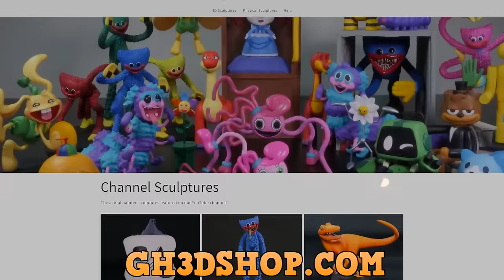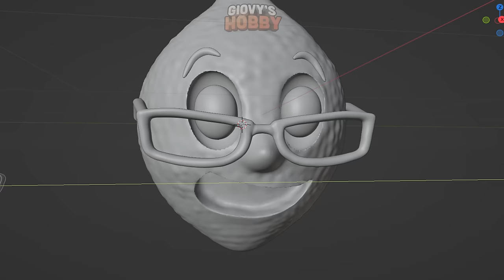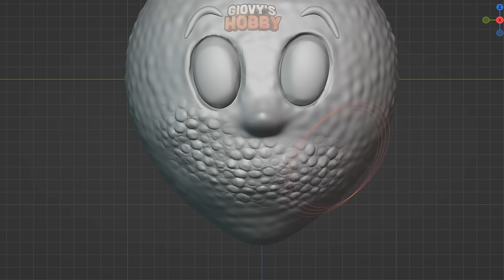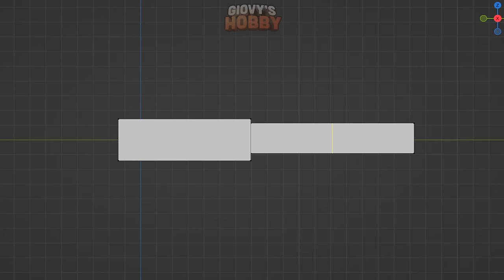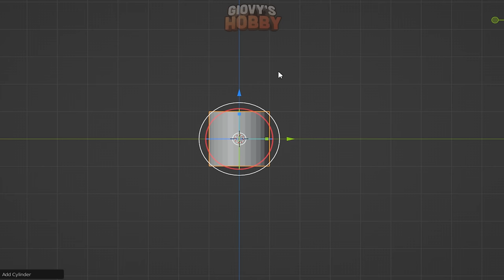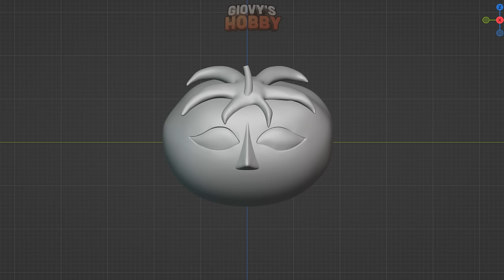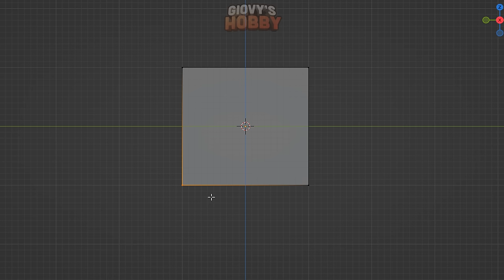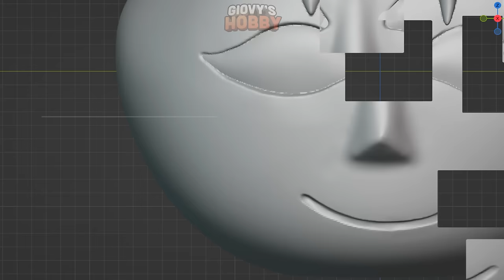Making Mr Tomato & Ms Lemons - All Bosses & All Endings Sculptures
Hi! for this video we made all the different forms from the game Mr Tomatoos and Ms Lemons

Watch:

 • Barren Gates - De...

Watch:

 • Castion - Banger ...

Watch:

 • Debris & Jonth - ...

Watch:

 • Tobu - Turn It Up...

Watch:

 • JNATHYN - Dioma [...